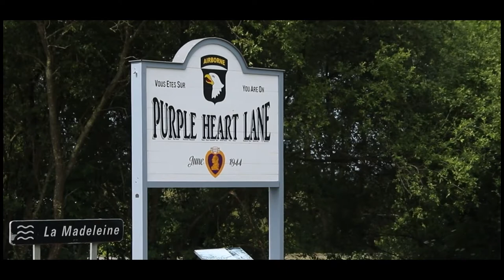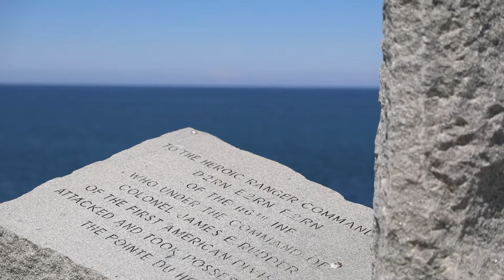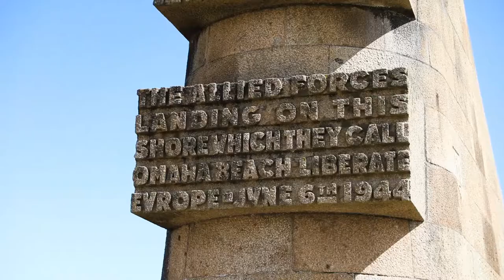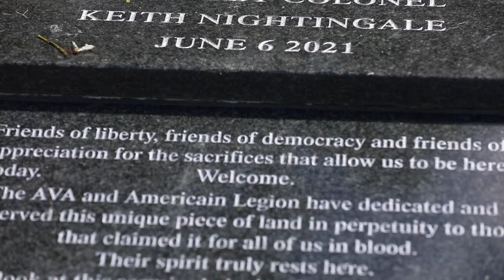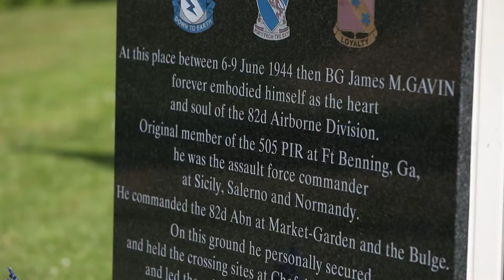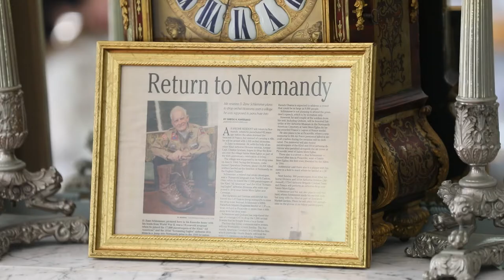Keith Nightingale Staff Ride and Normandy B-Roll 2022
The Following is B-Roll footage of Keith Nightingale, retired colonel in the United States Army, as he gives one of his tours around Normandy focused on D-Day. Included is other footage from numerous locations in Normandy where the battle also took place. These areas would also have been a part of Keith Nightingale's tour.

NORMANDY, FRANCE
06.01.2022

Although Nightingale did not fight during D Day, he found a deep interest in the battle and interviewed many soldiers who did fight that day and throughout the battle. His tour is called a "Staff Ride" and may have been one of the last ones Nightingale will ever give. Nightingale did fight during the Vietnam War and has played a tremendous role in keeping United States history alive.

Film Credits: Video by Staff Sgt. Elizabeth Rundell
XVIII Airborne Corps Public Affairs